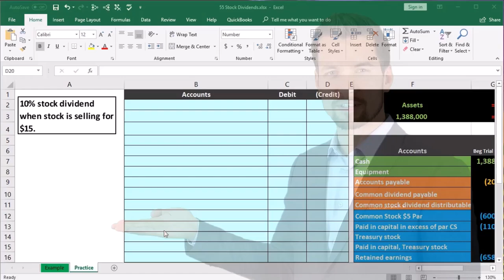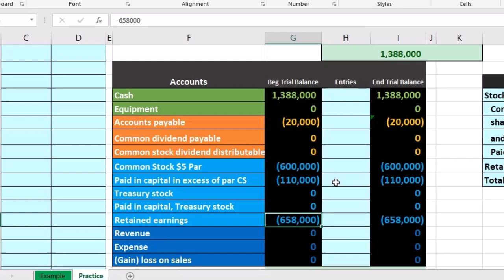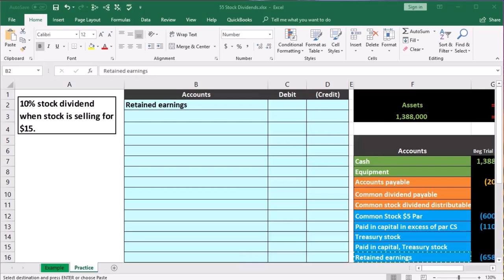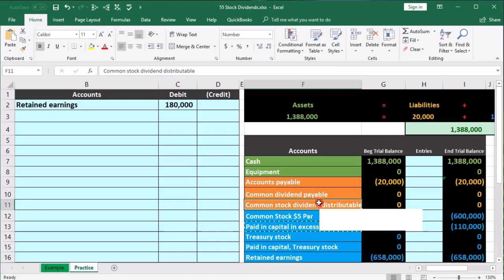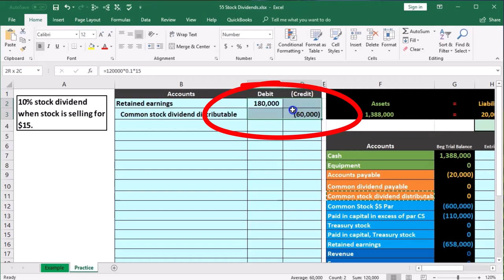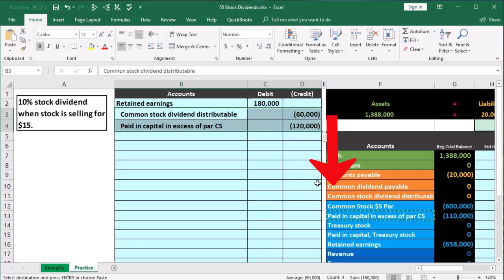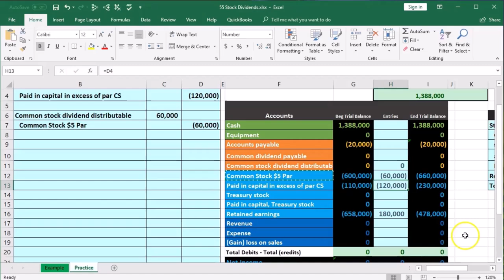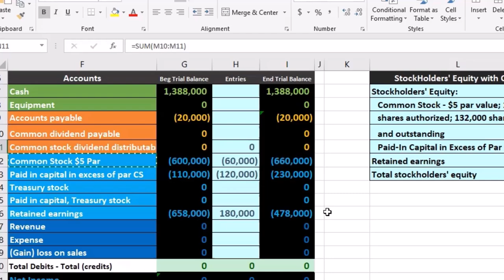Dividendos en acciones 55 Contabilidad financiera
Dividendos en acciones
Contabilidad financiera